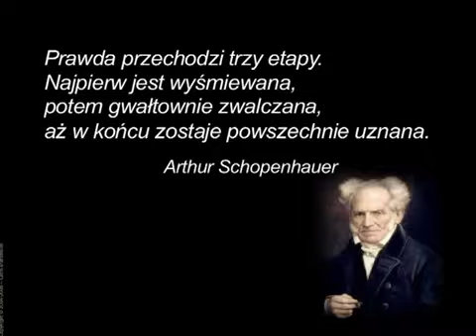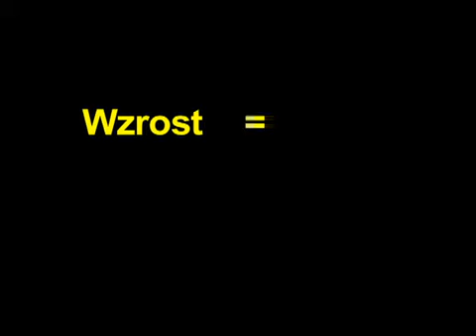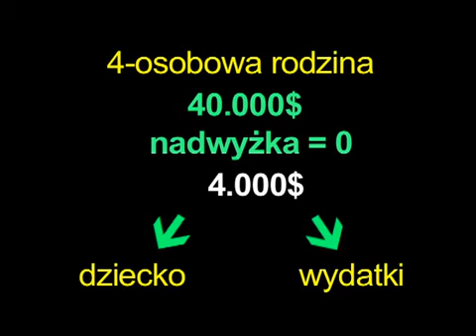Crash Course PL, rozdział 5. Wzrost vs Dobrobyt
Przedstawię teraz drugie Kluczowe Zagadnienie kursu, które tak znacznie podważa obiegowe opinie, że aż posłużę się słowami XIX-wiecznego filozofa.
Prawda przechodzi przez trzy etapy. W pierwszym jest wyśmiewana. W drugim jest zaciekle zwalczana. W trzecim etapie staje się oczywista (oczywistością).
Autorem tej sentencji jest widoczny na zdjęciu Arthur Schopenhauer.
Zgodnie z jego słowami w ciągu następnych 20 lat, idea którą przedstawię, stanie się zapewne „oczywista", ale dzisiaj wiele osób może uznać ją za absurdalną.
Powszechnie sądzimy, że wzrost jest dobry, prawda? Przypuszczam też, że wszyscy pragniemy wzrostu gospodarczego... Dlaczego? Ponieważ wzrost gospodarczy oznacza, że stajemy się coraz bogatsi. Wzrost oferuje możliwości, których poszukujemy -- tak myślą wszyscy i tak myśli każdy z nas. To jest jak mantra naszych czasów. Dla wielu ludzi wzrost równa się dobrobyt.
Ale czy rzeczywiście jest to prawda? A kiedy tak nie jest?
Wzrost jest wynikiem nadwyżek. Na przykład nasze ciało rośnie tylko wtedy, gdy mamy nadwyżkę pożywienia. Jeśli istnieje idealna równowaga między dostarczanymi, a spalanymi kaloriami, ciało nic nie traci, ani też nie zyskuje na wadze.  W zbiorniku tylko wtedy przybywa wody, gdy ilość, która wpływa jest większa od ilości wody, która wypływa ze zbiornika.
Zatem możemy powiedzieć, że wzrost jest konsekwencją nadwyżki. Podobnie dobrobyt, również zależy od istnienia nadwyżek. Oto przykład.
Wyobraź sobie, że masz 4-osobową rodzinę, której zapewniasz roczny dochód w wysokości 40.000 $, ale na koniec roku nie zostaje wam nic, czyli nadwyżka dolarów równa jest 0. Dostajesz jednak 10% podwyżkę, równą 4000 $, i teraz Twoja rodzina może ALBO pozwolić sobie na kolejne dziecko ALBO możecie cieszyć się wzrostem poziomu życia i wydać dodatkowe pieniądze na potrzeby każdego z was. Nie można jednak mieć tych dwóch rzeczy naraz! Nadwyżka pieniędzy pozwala Ci tylko na wybór jednej opcji! Musisz wybrać -- albo wzrost albo dodatkowy dobrobyt. Co jest prawdą dla 4-osobowej rodziny jest również prawdą dla miasta, stanu, państwa, a nawet dla całego świata.
Dzięki temu przykładowi możemy teraz zapisać proste i głębokie zarazem stwierdzenie, że wzrost NIE JEST równy dobrobytowi. Przez ostatnie kilkaset lat żyliśmy ułudą, że wzrost jest tożsamy z dobrobytem, bo zawsze istniała tak znaczna nadwyżka energii, że mogliśmy mieć jednocześnie i dobrobyt, i wzrost. Do niedawna nie musieliśmy dokonywać trudnego wyboru jednej z tych (dwóch) opcji.
Ekonomista Malcom Slesser z Instytutu Zarządzania Zasobami w Edynburgu oszacował, że ponad połowa światowego zużycia energii przeznaczana jest na wzrost gospodarki.
Rodzi się pytanie: Co się stanie, gdy wykorzystamy na wzrost 100% naszych pieniędzy lub energii? Rezultatem będzie „zamrożenie" poziomu dobrobytu.
A co się stanie, jeśli nie będzie nadwyżek wystarczających do zapewnienia wzrostu? Kiedy dojdzie do takiej sytuacji, wskaźnik wzrostu będzie ujemny i spadnie zarazem poziom dobrobytu... Nie jest to dokładnie ten obraz przyszłości, który chciałbym oglądać.
Stoimy więc przed największym wyzwaniem naszych czasów -- jak prawidłowo rozpoznać i na co przeznaczyć nadwyżkę, która nam pozostała, w taki sposób, by uchronić się przed przykrymi konsekwencjami. Jeśli chodzi o mnie, to chętnie widziałbym dalszy postęp w osiąganiu efektywności energetycznej, w medycynie i w tym wszystkim, co oferuje nowoczesne społeczeństwo.
Wybierając ścieżkę dalszego wzrostu ryzykujemy utratą tego wszystkiego. Idziemy po najmniejszej linii oporu, czyli po prostu bezrefleksyjnie kontynuujemy wzrost, zamiast uczynić to, co słuszne, czyli skierować nadwyżki na potrzeby budowy przyszłego dobrobytu.
Tak więc zapisujemy drugie Kluczowe Zagadnienie: wzrost NIE równa się dobrobytowi.